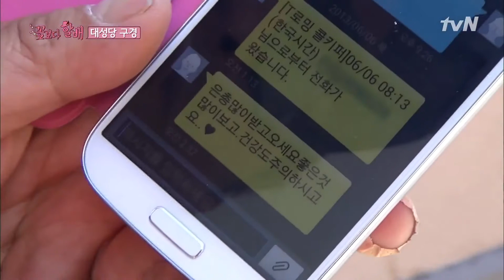프랑스에서도 극진한 근형의 아내사랑! 꽃보다 할배 5화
프랑스에서도 극진한 근형의 아내사랑!